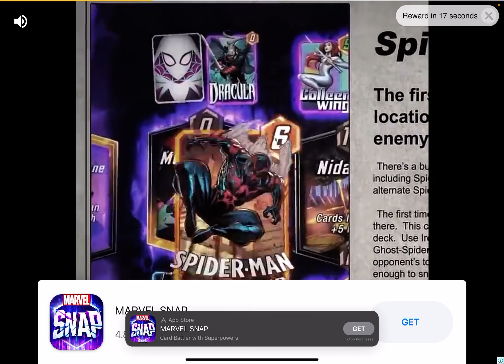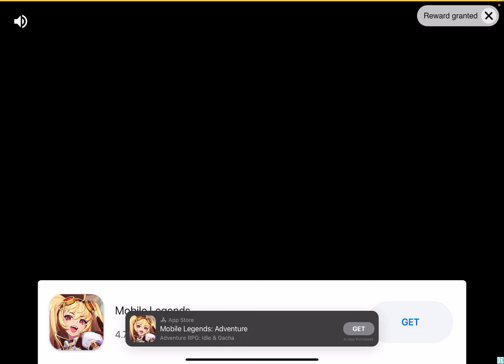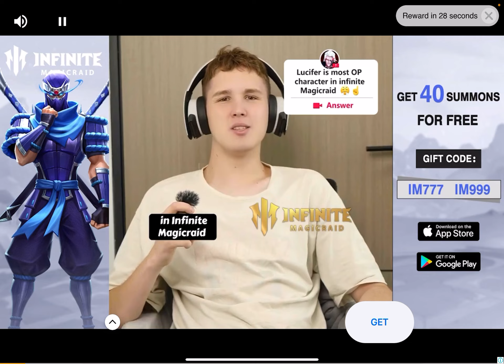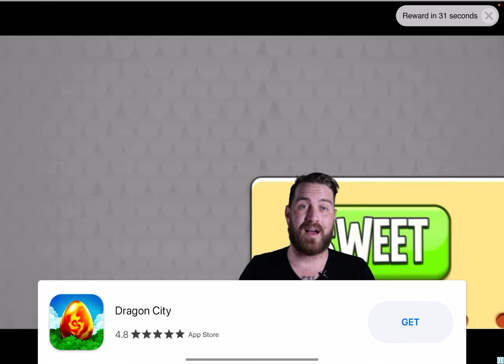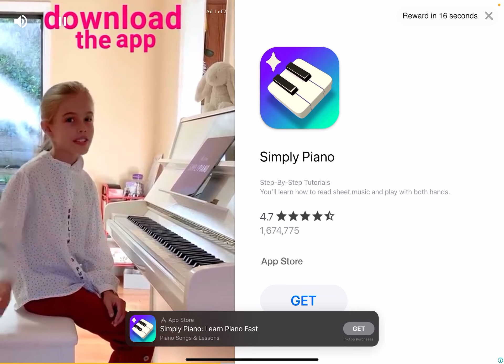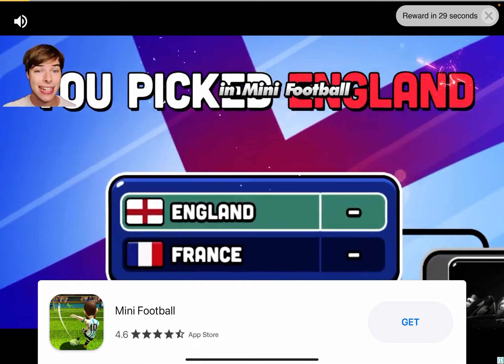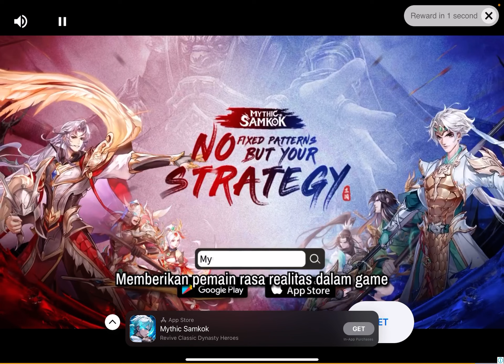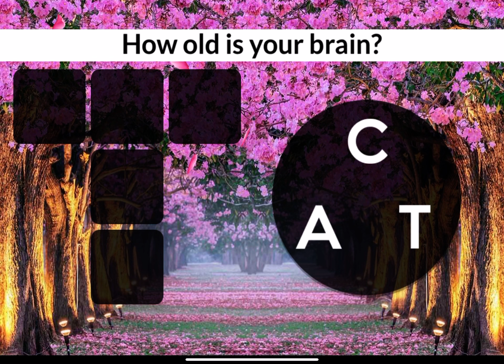Jurassic World | Part 4